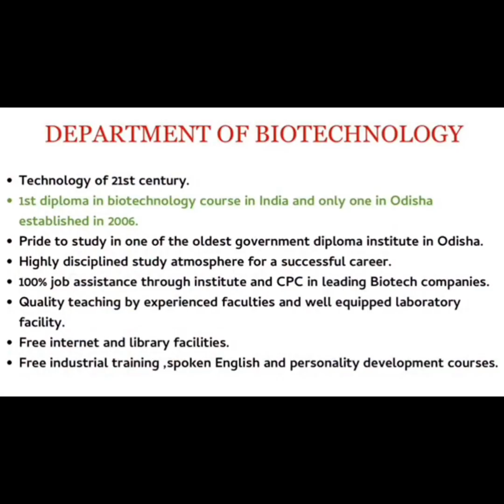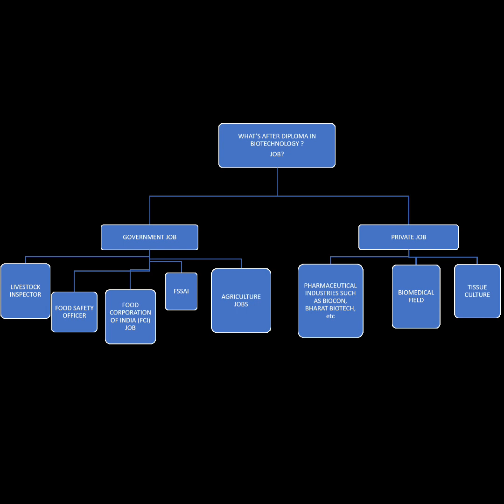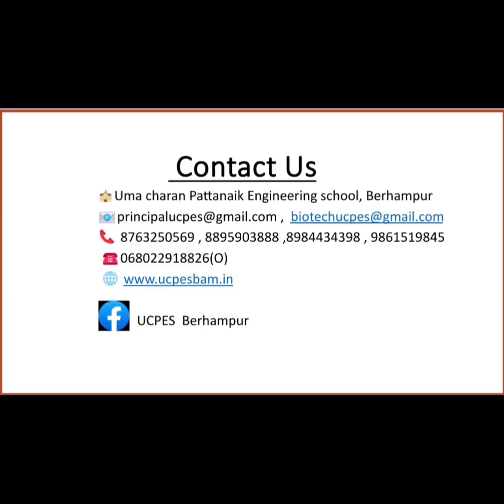Department of Biotechnology, UCPES, BERHAMPUR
Biotechnology is a rapidly advancing branch of science that holds immense potential for addressing global challenges and improving human lives. It involves the use of biological systems, organisms, or their components to develop and create innovative products, technologies, and solutions.

Biotechnology has diverse applications across various sectors, including healthcare, agriculture, energy, environmental protection, and industrial manufacturing. It plays a vital role in developing new medicines, vaccines, and diagnostics, enhancing crop productivity and sustainability